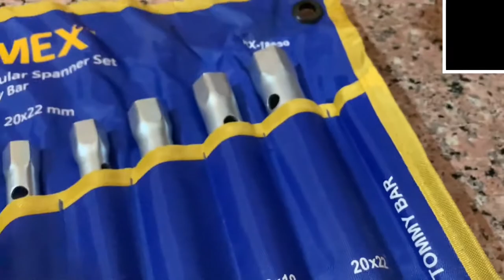RAMEX Tubular Box Wrench Unboxing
Specifications: 6x7mm to 20x22mm, Tubular Box Spanner, Tube Spanner Wrench Metric Socket Set of 8 pcs (Blue and Yellow Pouch Packing). Perfect tool to tighten nuts on a wash basin pillar tap. Ideal for all types of Home & Professional Use like repair and maintenance of car and bike.

To Buy